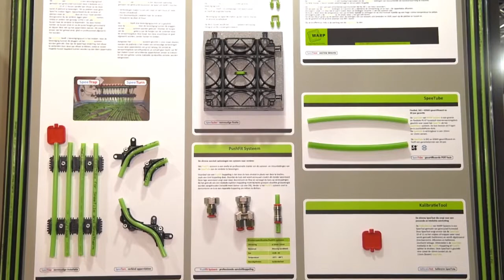Warp Systems - IN DE BAN VAN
Informatief programma waarin Nathalie den Dekker je op een spontane manier een kijkje achter de schermen geeft bij de verschillende bedrijven en beurzen die Nederland rijk is.